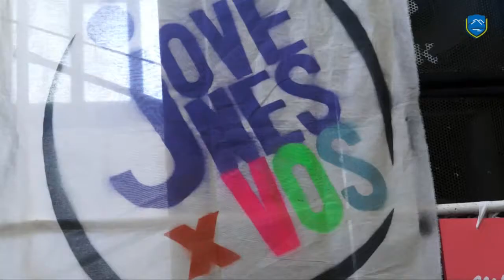FIESTA DE LA PRIMAVERA VILLA LA ANGOSTURA 2012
Cientos de jóvenes se acercaron al Gimnasio Municipal para darle la bienvenida a la primavera, en lo que fue una verdadera fiesta organizada en conjunto por las subsecretarías de Deportes, Cultura y Desarrollo Social de Villa la Angostura, bajo la consigna "Sí a la diversión, Sí a la primavera. No al alcohol, No a las drogas".

Las actividades comenzaron pasadas las 11 de la mañana y se extendieron hasta pasadas las 24, e incluyeron la participación de numerosas bandas musicales de la localidad, la elección del rey y la reina de la primavera, concursos de baile, y numerosas actividades.

Jorge Arakelian, subsecretario de Cultura, explicó que "tratamos de celebrar un día de la primavera que englobara a todos los jóvenes de la localidad, aquellos que están escolarizados y los que no, los que pasan un buen momento y los que no, y que trataran de convivir y poder celebrar un día entre todos sin ningún tipo de problema".

Pese a que el arranque fue lento, pasadas las 16 el predio del gimnasio comenzó a poblarse de chicos y chicas conversando con amigos, tanto dentro como fuera del edificio. Se podía ver a los alumnos de quinto año de las escuelas de la localidad, encargados del servicio de bufet para recaudar fondos para sus viajes de egresados, ofreciendo gaseosas, tortas, café y otras delicias para degustación del público.

"Los adultos pusimos el marco y el lugar. La onda, la alegría y la diversión la pusieron los chicos, y nos dieron una lección: se puede disfrutar sin alcohol, sin drogas, con buena onda. Nos dieron una lección de como se puede celebrar en paz", resaltó el Subsecretario.

Cerca de las 17 comenzaron los shows musicales. La banda Portate Bien, representante neuquina en la final regional del concurso Maravillosa Música, dio comienzo a la participación de los músicos locales en la fiesta. También pasaron por el escenario La Rejunta, la agrupación de trece artistas que cerró recientemente la Semana de la Cultura con Diego Merino como referente, la Citroneta con Charlie al frente, y la murga El Cambalache, todos ellos adhiriendo a los festejos de manera solidaria.

Arakelian destacó cómo "hubo varias áreas del gobierno que trabajamos en conjunto durante más de un mes para evitar gastos superfluos, la superposición de eventos y poder potenciar las posibilidades de cada área".

La subsecretaría de Desarrollo Social estuvo a cargo de la organización de la elección del Rey y la Reina de la Primavera, a través de la organización juvenil Jóvenes X Vos Villa la Angostura, que contó en esta ocasión con la inscripción de 23 chicos y chicas.

El jurado estuvo compuesto por el conductor radial Diego Miralles, como presidente del mismo, el secretario de Gobierno José Riffo, Ana Julia Enrique de Desarrollo Social, Ann Jacqueline Rosanno, y la Reina de Los Arrayanes, Agostina Saavedra.

Tras una difícil decisión, el jurado coronó como reyes de la primavera a Guillermina Peña y Gastón Braida. Los primeros príncipes fueron Azul de Mendieta y Diego Zuñiga, segundos Mariana Dlabac y Juan Juricka y, para Miss y Míster Simpatía, Lucía Bolognini y Sebastián Queulo.

Los festejos terminaron pasadas las 24 horas, cuando el gimnasio Enrique Barbagelata fue lentamente vaciándose a medida que la juventud de Villa la Angostura regresaba a sus hogares. Durante toda la jornada, se contó también con la colaboración de los voluntarios de Protección Civil de la escuela Jaime de Nevares, quienes junto con los chicos de Jóvenes X Vos, velaron por que la jornada se desarrolle sin ningún tipo de inconvenientes.

"Fueron bastantes las cosas que tuvieron que ver con esto de aprender un poco a hacer las cosas mejor, a tolerarnos, a respetarnos, a comprender al otro, a aceptar las diferencias y a pensar distinto. No hace falta bajar las banderas, pero sí bajemos el tono, la agresión, seamos más tolerantes con el otro, y ahí podremos disfrutar mucho más", concluyó Arakelian.